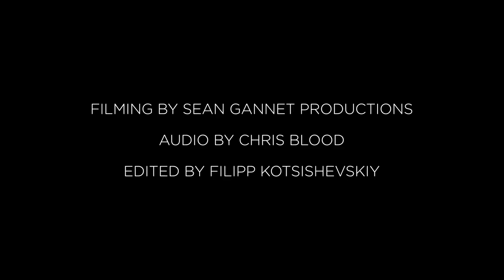Emily Wells in Concert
Performer, producer, singer, composer, and classically trained violinist, Emily Wells joined us in the Barn with her varied use of classical and modern instrumentation as well as her deft approach to live sampling. She has evolved into a uniquely modern singer and composer who uses a variety of instruments, from strings and drums to synths and beat machines, to create what NPR has praised as “gospel-folk music that’s immersed in secular desires and experiences” and the New York Times as “quietly transfixing.”

Production Credits:
Filming by Stone Dow and Lise King, Sean Gannett Productions
Audio by Chris Blood
Edited by Filipp Kotsishevskiy